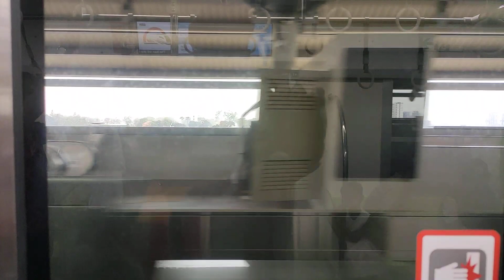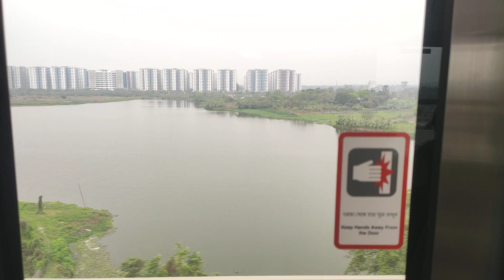মেট্রোরেলে ভ্রমন করলাম । Bangladesh Metrorail | Metrorail Vlog